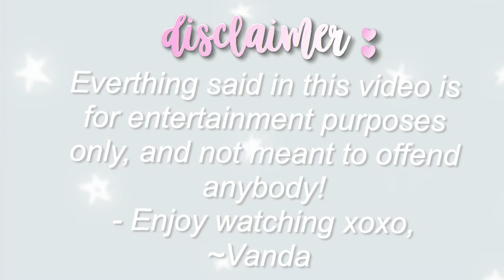Mommy and Toddler's After-School Routine!! | bloxburg roleplay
¸„.-•~¹°”ˆ˜¨ hiii! open me ¨˜ˆ”°¹~•-.„¸

Hiii everybody! I'm Vanda! Here on my Roblox youtube channel I do LOADS of roleplay videos on Bloxburg! My favorite Roblox games are Adopt me, Bloxburg, Overlook Bay, and Royale High!

ﾟ+*:ꔫ:*‹　　›*:ꔫ:*+ﾟ

🎀  .•♫•♬• music by :: •♬•♫•.

Do it like - Music by Insta Models - Do It Like You